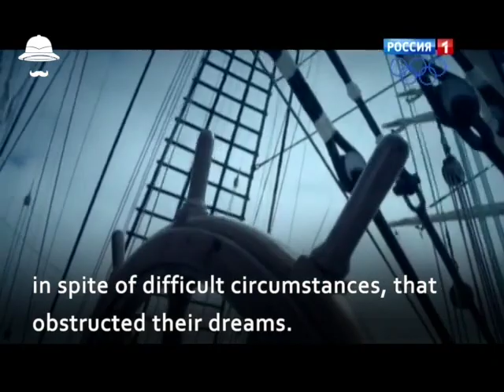Фильм Михаила Кожухова "Нева и Надежда"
Фильм Михаила Кожухова "Нева и Надежда" о первом русском кругосветном плавании.
Этот документальный цикл - первая попытка рассказать средствами телевидения историю похода. Смотреть обязательно